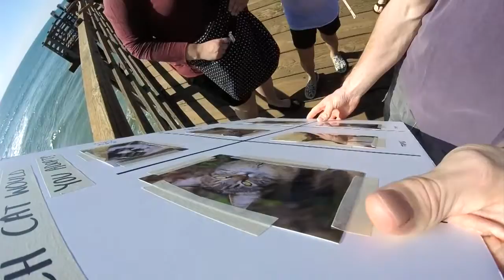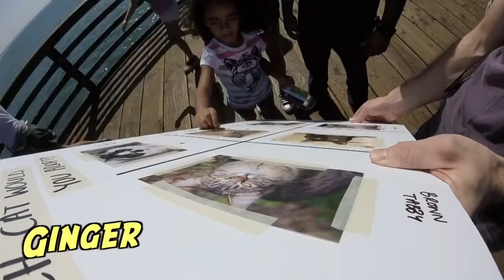Would You Adopt a Black Cat